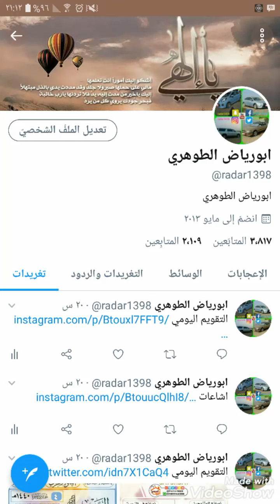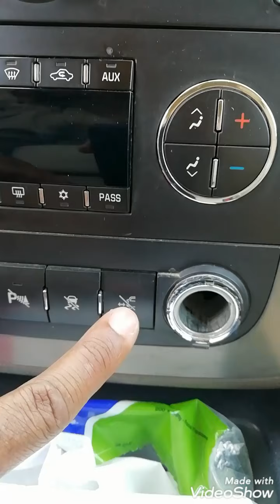عندك خلل في الدعسات الجانبية الكهربائية تاكد من هذا تاهو ويوكن Tahoe Yukon 2008